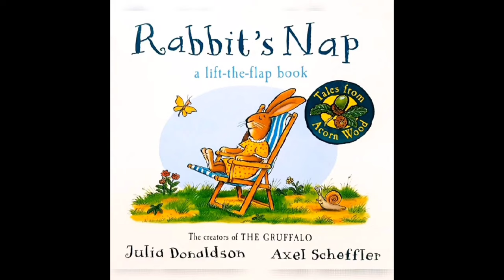Rabbit's Nap 🐇😴 by Julia Donaldson and Axcel Scheffler. Readaloud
Rabbit is trying to get to sleep, but everyone is being so noisy. Join and listen  and find out who is keeping Rabbit awake!